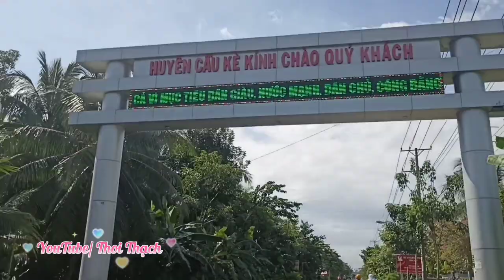ទិដ្ឋភាពវត្តពោធិភិរម្យរង្សី ចុងបឹង| Chùa Por| Hòa An| Thoi Thạch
វត្តពោធិភិរម្យរង្សី ចុងបឹង ឬ ពោធិបឹង នៅស្រុកកំពង់ស្ពាន, ជាវត្តខ្មែរព្រះពុទ្ធសាសនា កសាងក្នុងចុង សតវត្សរ៍ទី ១៩ @sokeourmepang # Chua khmer Trà Vinh